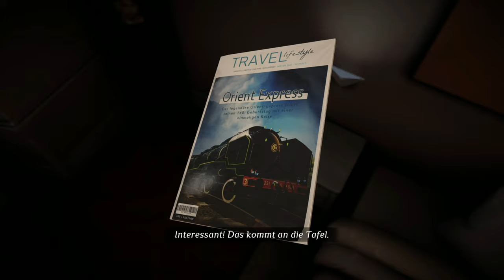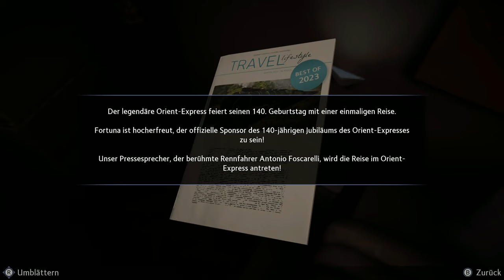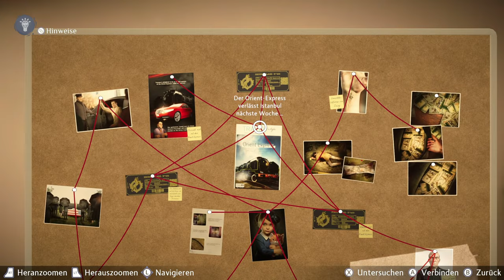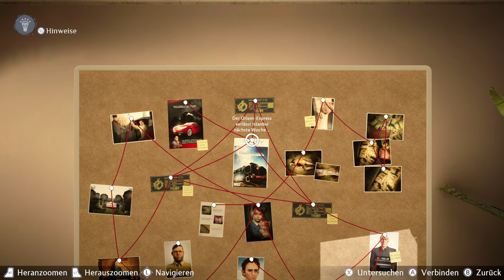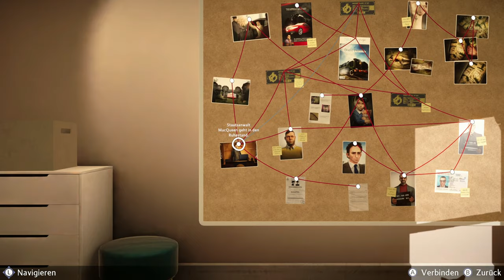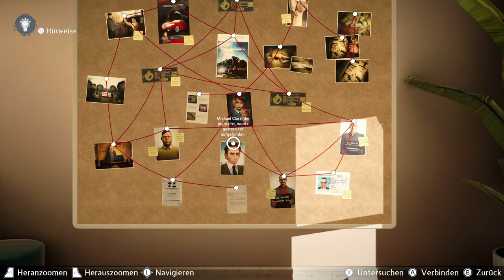Mord im Orient-Express #19 - Eine heiße Spur [Agatha Christie] [Lets Play] [Deutsch]